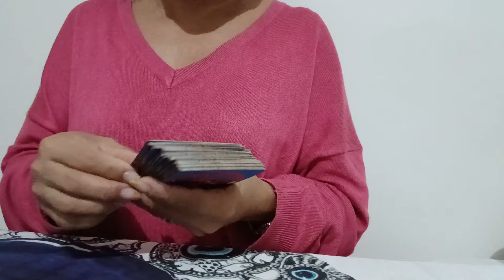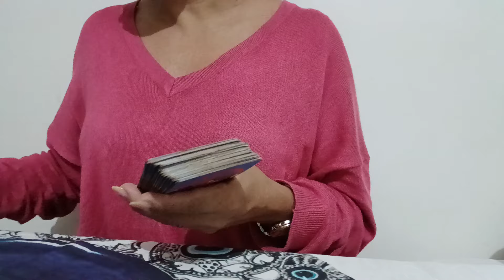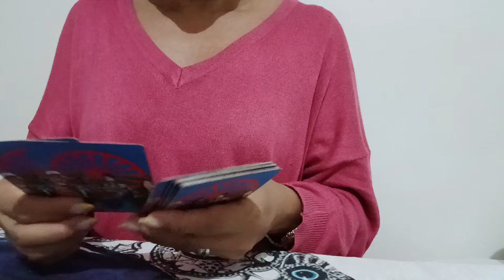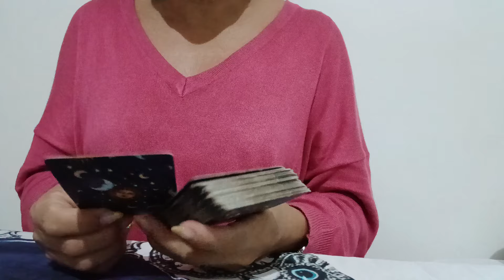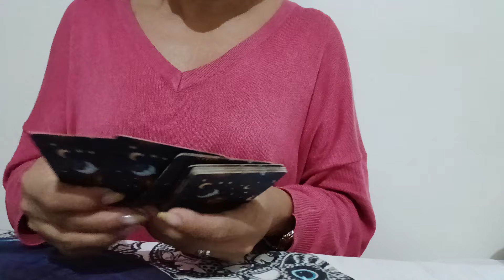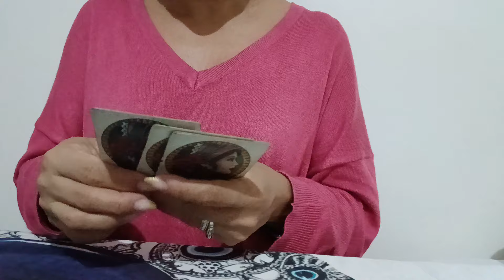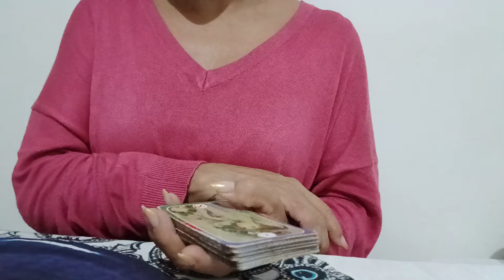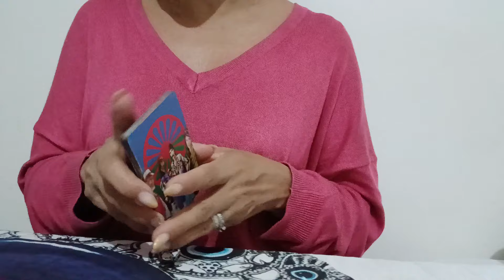LEÃO 26/10/2024 - VOCÊ FARÁ AS PAZES COM ALGUÉM...